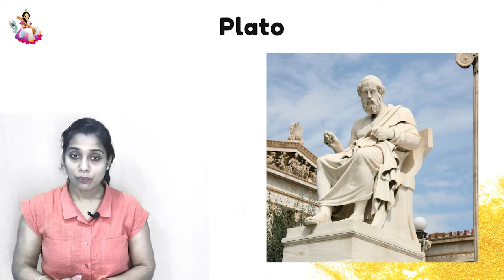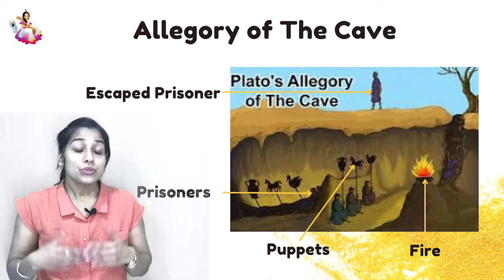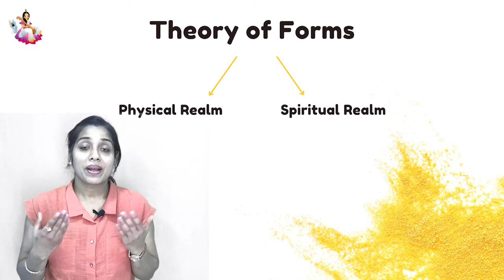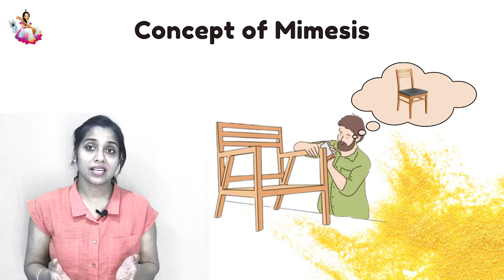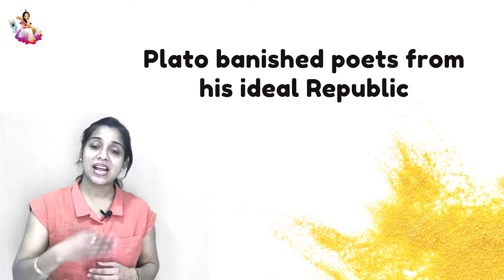Plato | English Literary Criticism | Allegory of Cave | Concept of Mimesis | By Deepali Goel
Plato | English Literary Criticism | Allegory of Cave | Concept of Mimesis | Theory of Forms | By Deepali Goel